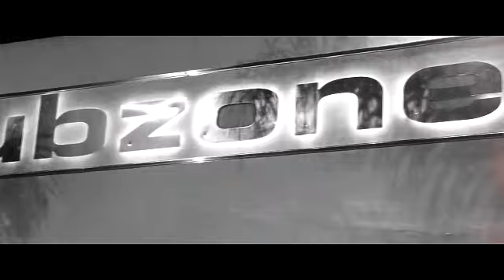Nicky Romero Ready 2 Rumble